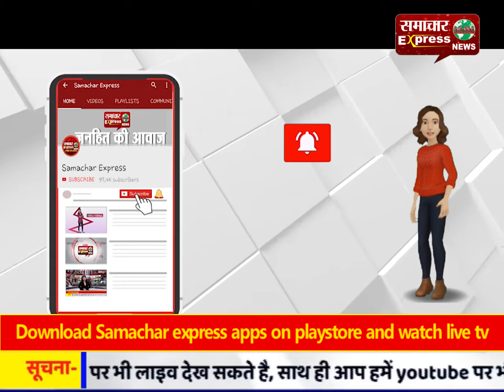डीसी ने बोर्ड की परीक्षा में बेहतर परिणाम देने के लिए दिए बेहतर टिप्स